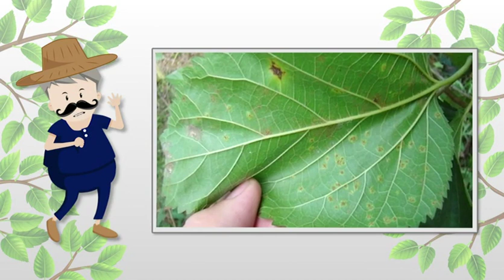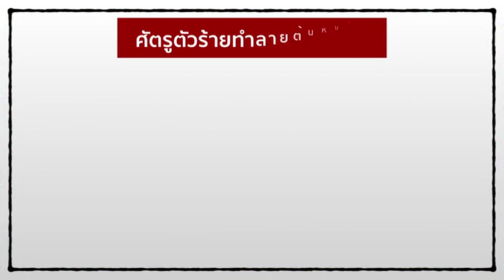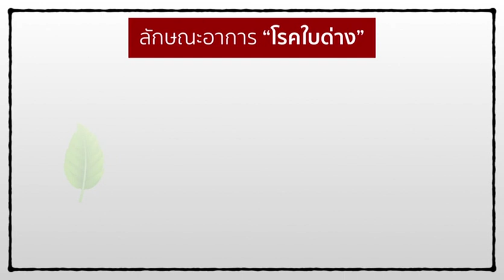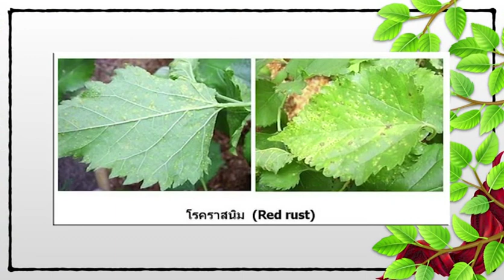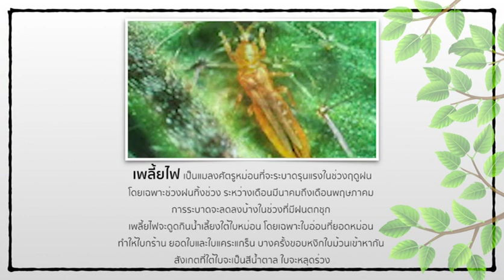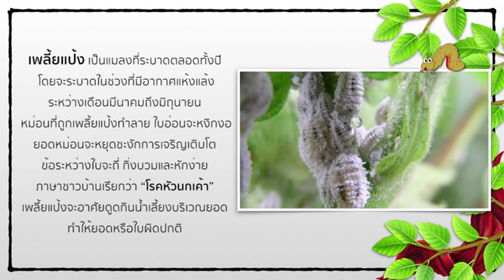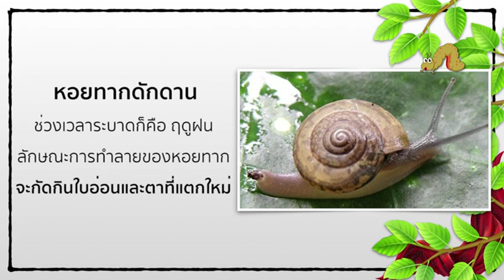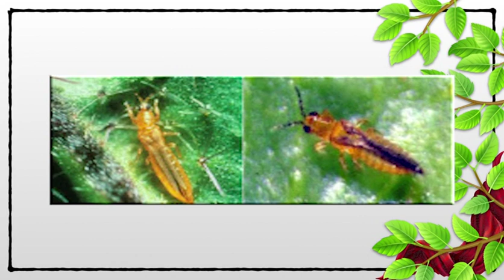อุตสาหกรรมการผลิตไหมด้วยภูมิปัญญาไทย EP 3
ตอนที่ 3 หมั่นดูแลรักษาและป้องกันศัตรูตัวร้ายทำลายหม่อน